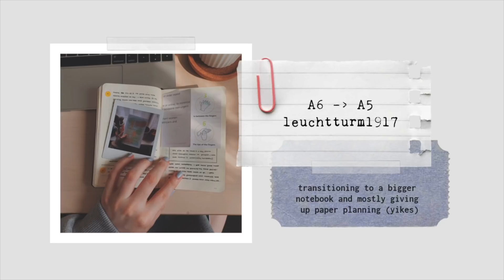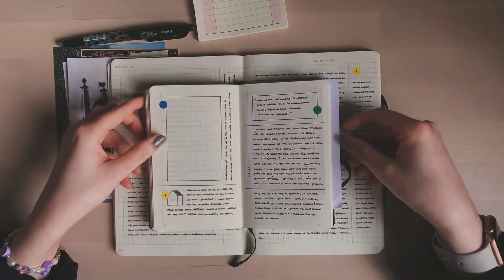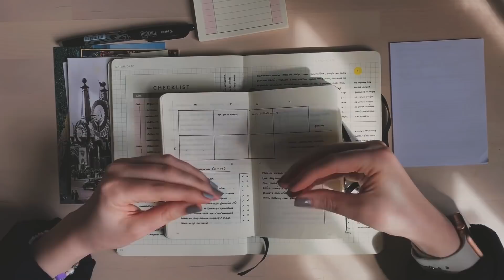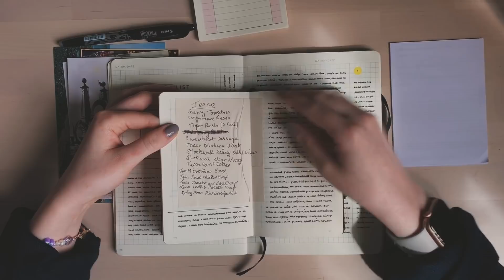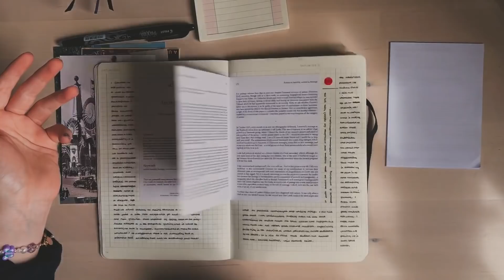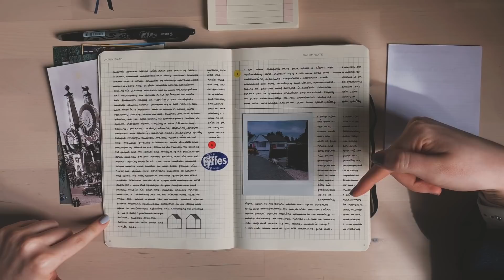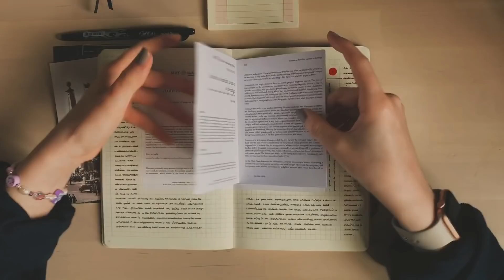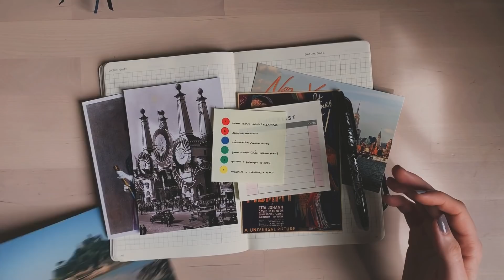switching from an a6 notebook to an a5 (rip) ✸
sorry about the shaky camera! (my hand talking appears to be too emphatic for my poor tripod)